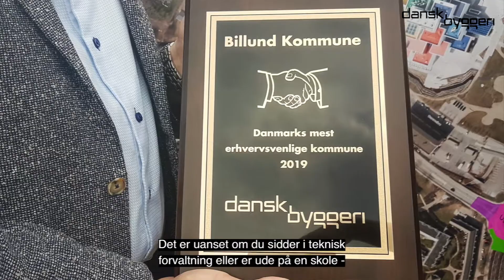Billund fejrer titlen som Danmarks mest erhvervsvenlige kommune 2019